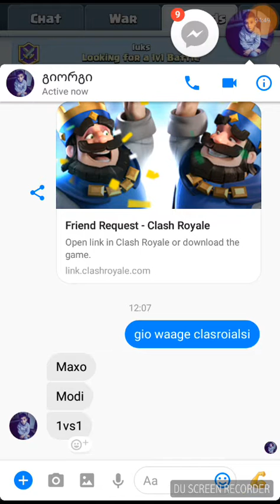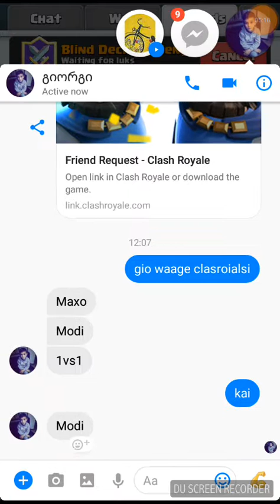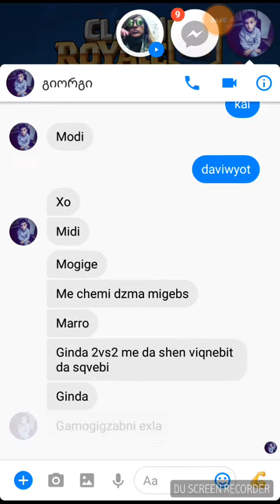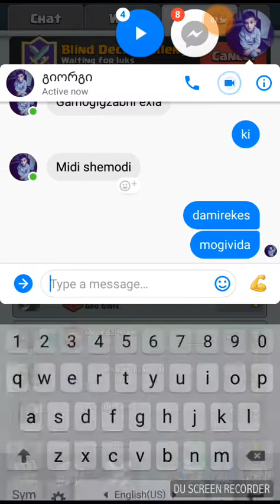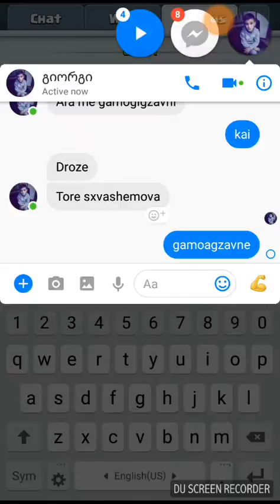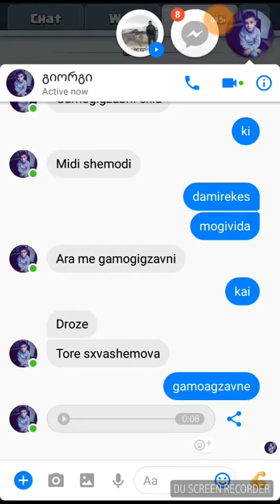clasroiali partulad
malxazi gameris mier